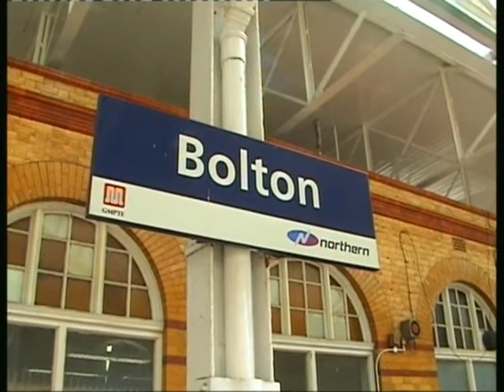Series 4 Episode 59 - Bolton